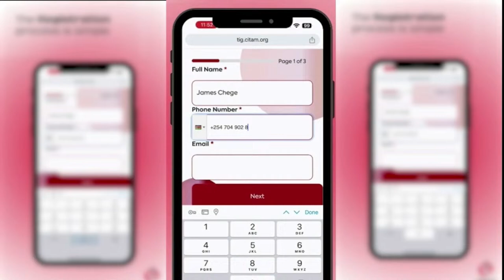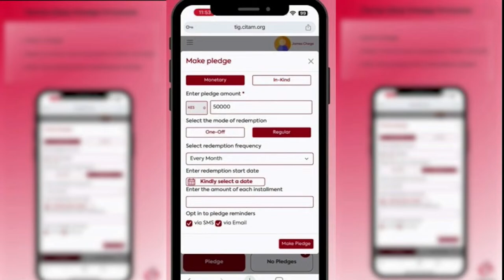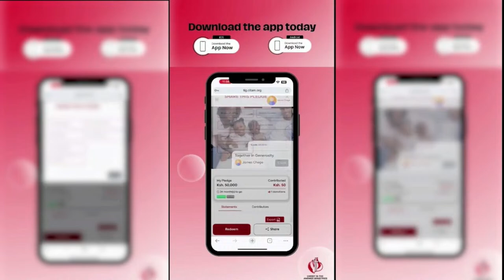HOLY COMMUNION SERVICE || 7TH APRIL || 2024